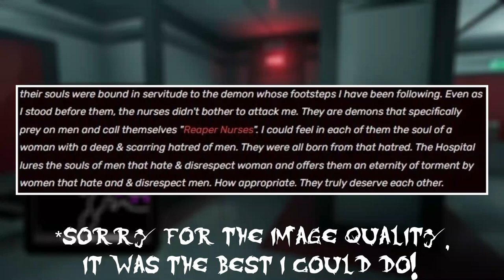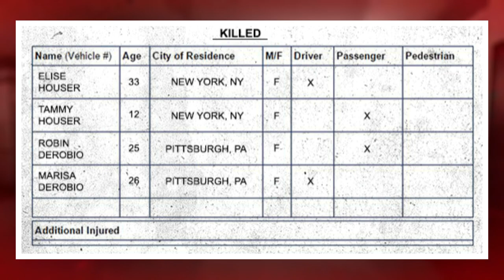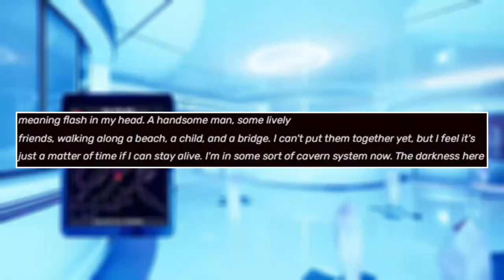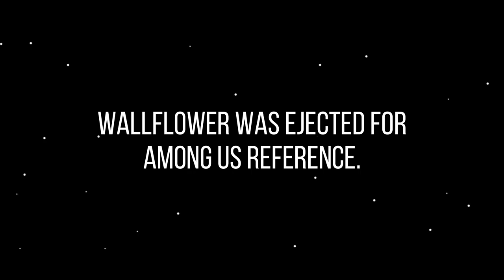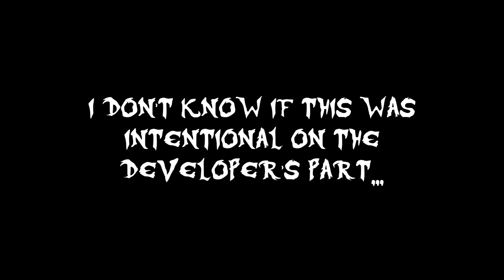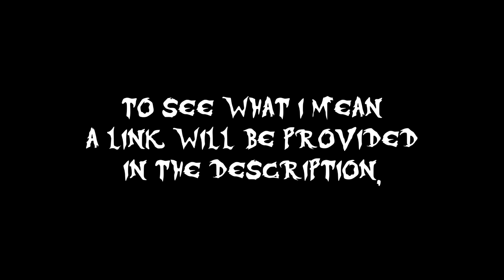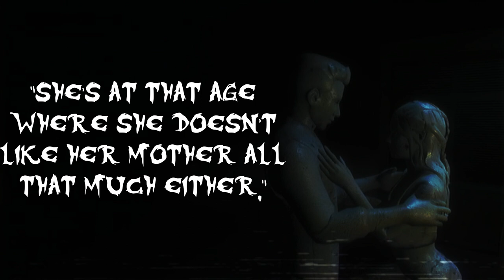WAS TAMMY ABUSED BY HER OWN MOTHER?! - a dark deception theory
SUMBITTED TO JJJreact FOR CRITIQUE!!!

Welcome to my first video on the channel. Today I'm gonna be talking about the Dark Deception character known as E. I hope you enjoy!

1 Like = 1 soul shard
1 Dislike = Agatha stabbing you in the face 🤣

CREDITS
Music: Dark Deception - Silent Shopper (Carol of the Bells), Monkey Business, Healing Hospitality, Trigger Teddy Picnic, Into Madness (2014)
Video Edits: Jazz (Me!)
Audio Edits: fury027 on Fiverr
Script Writing: Jazz (Me!)
Font: roxy260
Gameplay clips from @CoryxKenshin and @8BitRyan!!!

TIMESTAMPS
0:00 Intro
2:07 Who Is E?
5:50 The Theory
11:14 The End

dark deception
dark deception chapter 5
dark deception theory
dark deception explained
why are you reading this?